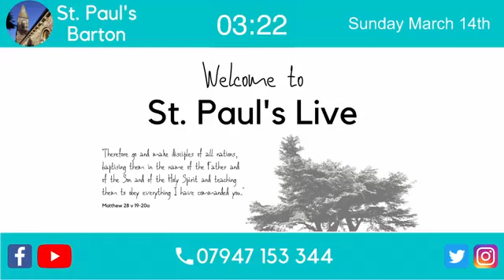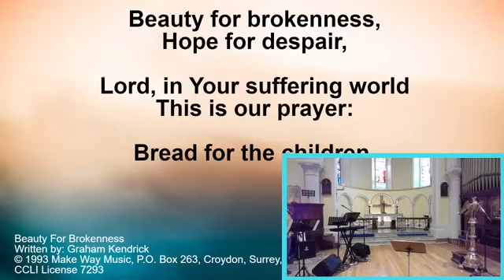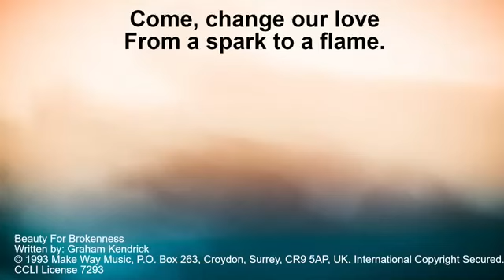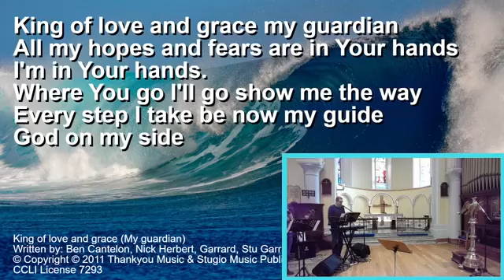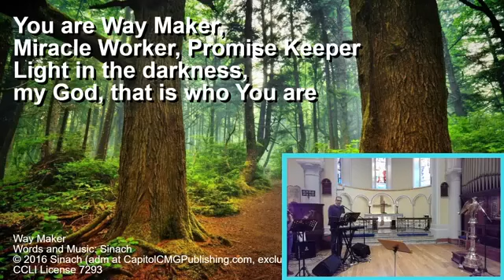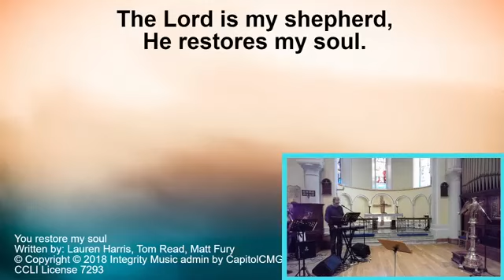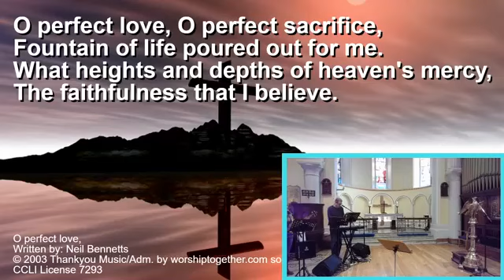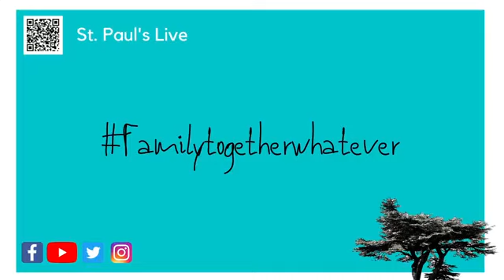Worship live from St. Paul's Barton, Mothering Sunday Word & Worship - Preacher: Revd. Kelvin Burke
Worship live from St. Paul's Barton
Mothering Sunday - Sunday 14th March 2021
Word and Worship - Preacher: Revd. Kelvin Burke
(Pre-Service music is pre-recorded)
PRS Licence 648973